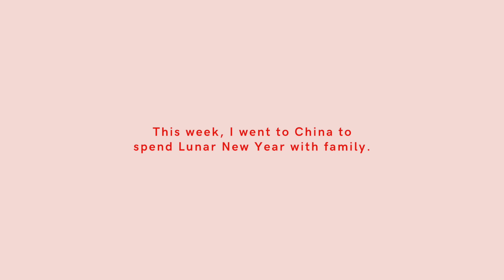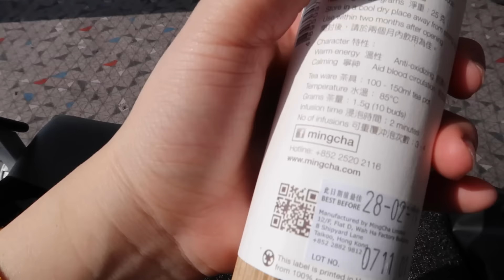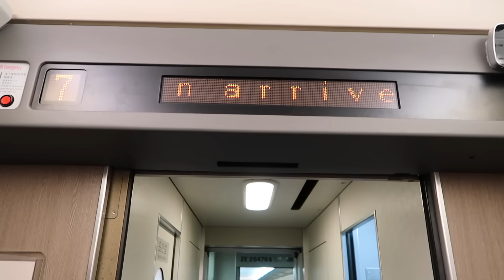HOME FOR THE HOLIDAYS || Week 2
It's that time of the week...and month...and year...

Wink - Jeff Kaale
Fast Forward - Ukiyo
Nainsook 1 - Peter Sandberg
紅塵客棧 - 李幸倪 & 張暘
Sandman's Lullaby 1 - Peter Sandberg